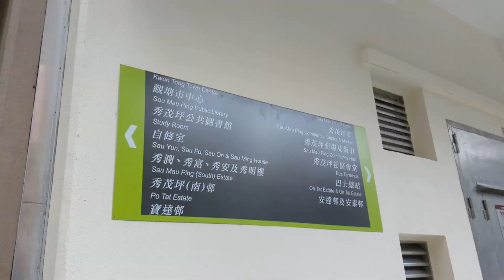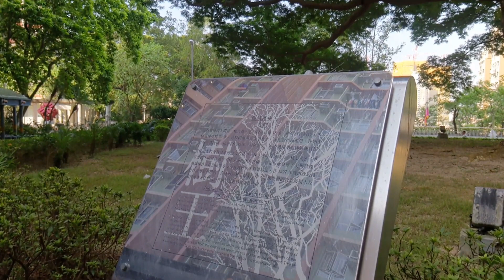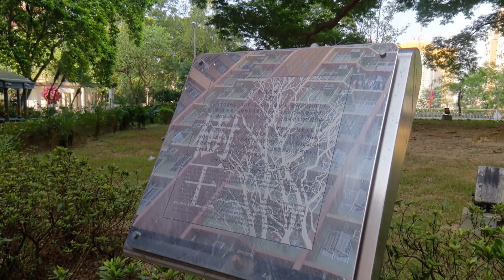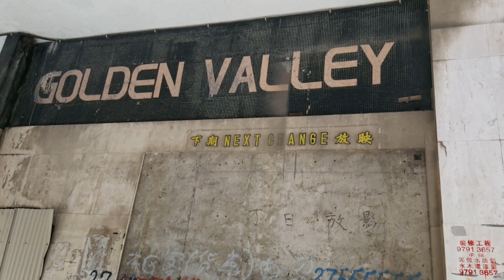Sau Yun House 秀潤樓 (Aug, 2019)